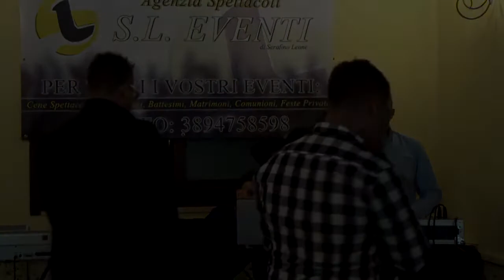DANIEL - LIVE VILLA EPIKA 5 MAGGIO 2017 - PALERMO